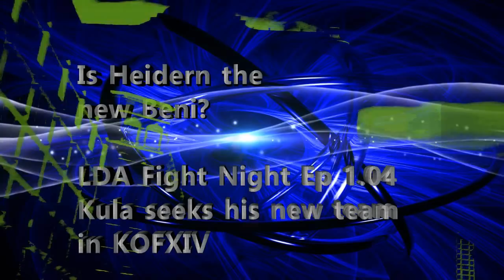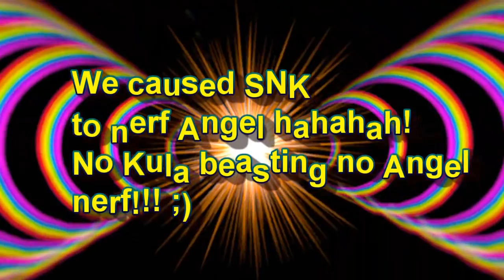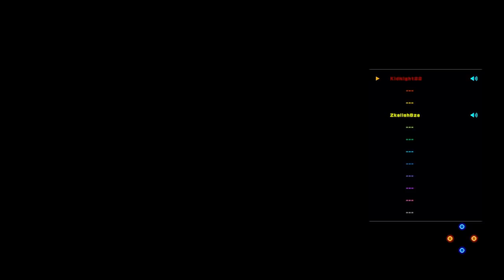LDA Fight Night Online Ep. 1.04 KOFXIV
More KOFXIV Matches ver 3.0 online